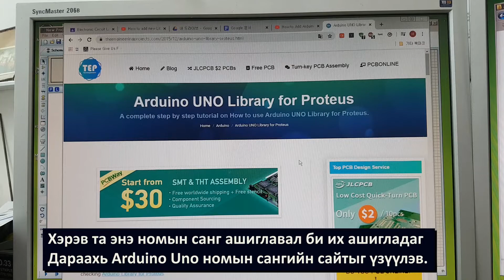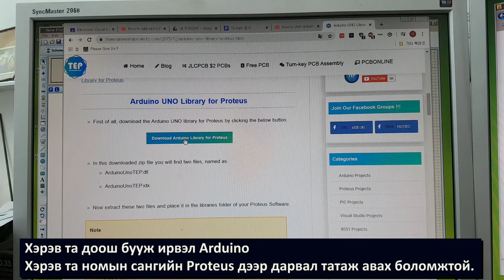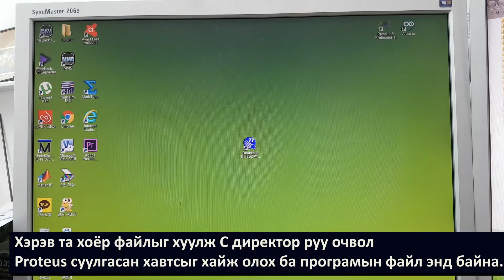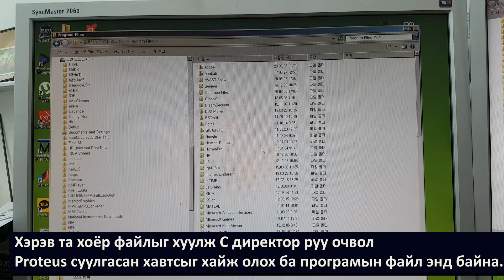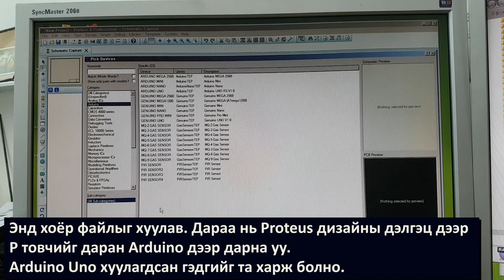How to Add Arduino Library for Proteus Mongolia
I am Professor Soon-Koo Kwon, Department of Electronic Engineering,
Huree ICT University.